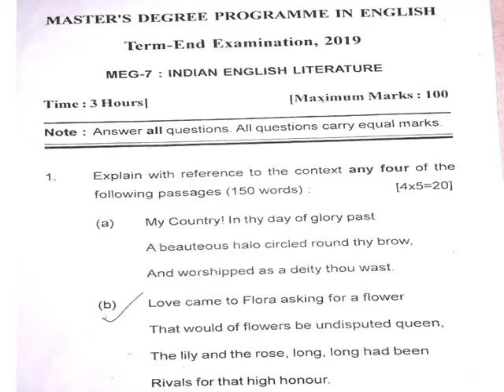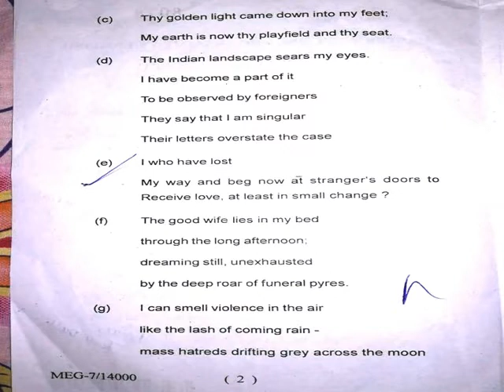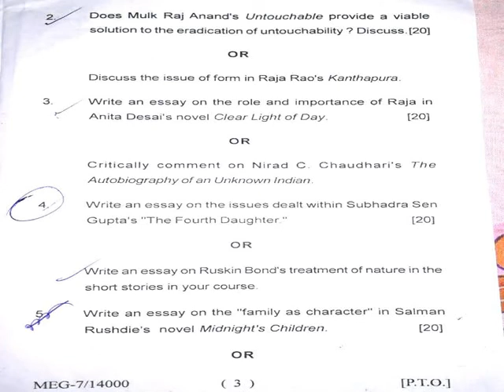MEG 07 QUESTION PAPER December 2019 Indian English Literature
Indian English Literature MA ENGLISH IGNOU QUESTION PAPER 2019 DECEMBER TEE

We provide Online Coaching of     Following Courses:
Online coaching of MA English Entrance Exam for various universities such as Delhi university, Jamia Milia Islamia, Ambedkar University, Banaras Hindu University (BHU), Jawarlal Nehru University (JNU) and Kurukshetra University, IP University and many more.

IGNOU MA English Coaching of All MEG Subjects.

BA English Honours Coaching DU SOL Regular CBCS NCWEB.  Click here to know more

                                                                  Click here to make query through whatsapp chat